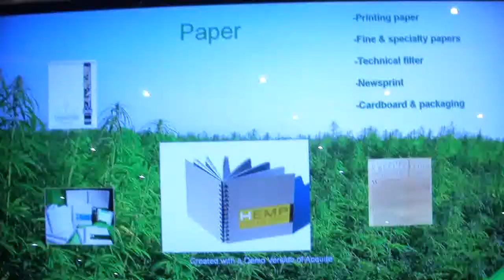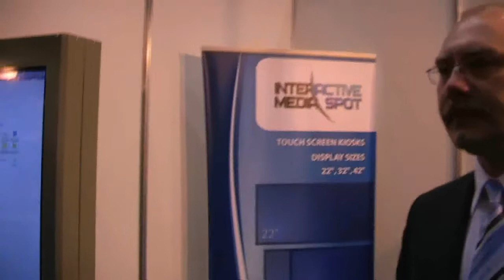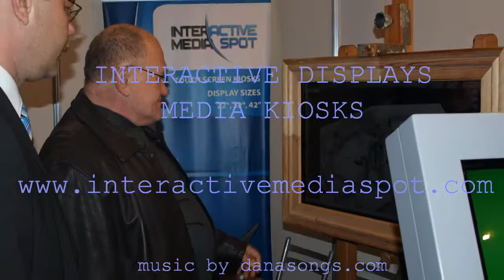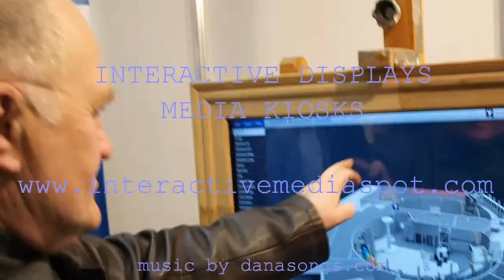Interactive Media Spot touch screen kiosks in Expo "Made in Latvia 2011"